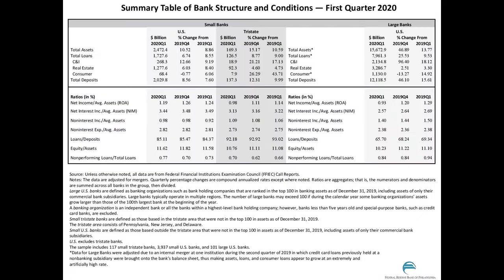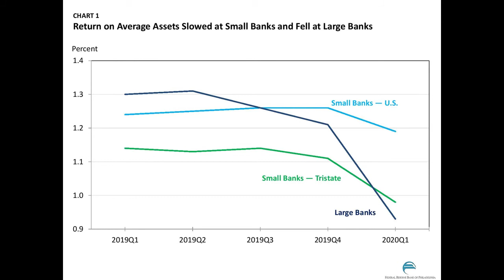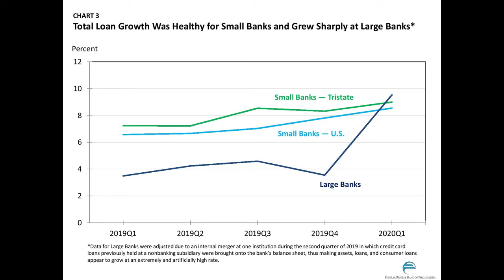Banking Brief - First Quarter 2020 Highlights.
The Banking Brief quarterly report analyzes trends and compares the performance of banks based in Pennsylvania, New Jersey, Delaware, and the nation.

Recent Trends in Tristate and U.S. Banking

In the first quarter of 2020, return on average assets fell significantly for large banks, with a more modest decrease for local and national small banks. Similarly, annual growth of quarterly net income decreased among all banks. Annual growth of loans continued at a healthy pace for small banks, while large banks saw a much larger increase. This increase was largely driven by significant growth in commercial and industrial (C&I) loans as businesses drew down existing lines of credit. Deposits continued to grow at a healthy pace for small banks and deposits surged at large banks, as businesses deposited funds they had borrowed and investors shifted
funds to banks for safety. Loan quality remained largely unchanged, with small banks seeing a modest increase in nonperforming loans and large banks seeing a modest decrease. In the tristate region, nonperforming commercial real estate (CRE) loans rose, which is notable because of the regional focus on CRE loans. Loan loss provisions as a share of operating income grew at all banks, with large banks seeing the largest spike. The increase in assets resulted in decreases in the equity-to-assets ratio, as banks were instructed by regulators to use their capital cushion to support borrowers.